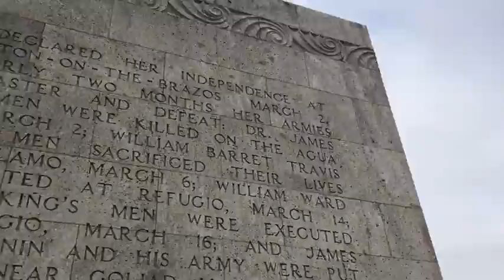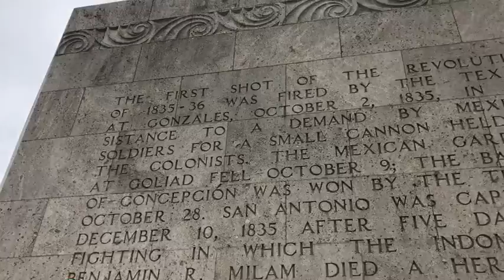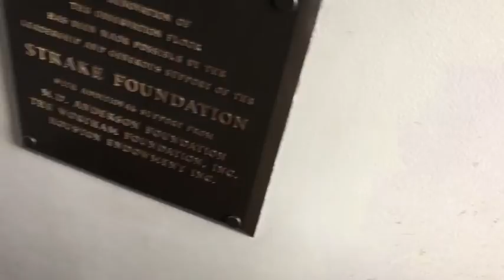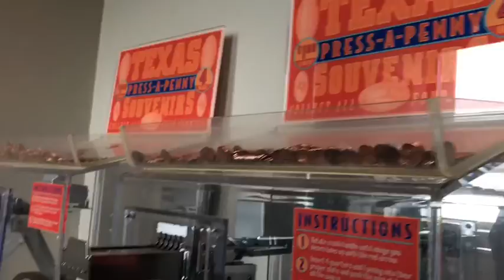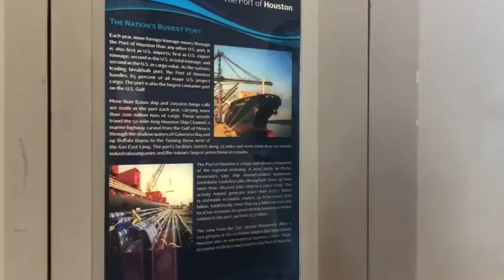My Visit to the San Jacinto Monument